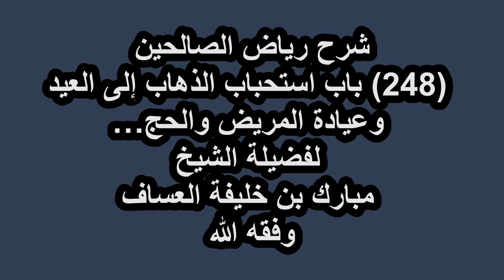شرح رياض الصالحين (248) باب استحباب الذهاب إلى العيد وعيادة المريض والحج ..لفضيلة الشيخ مبارك العساف